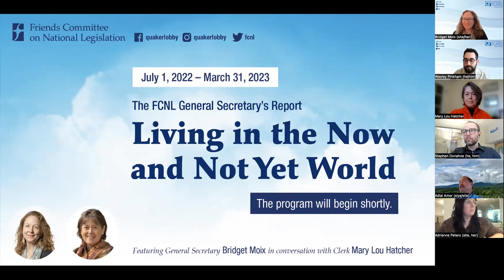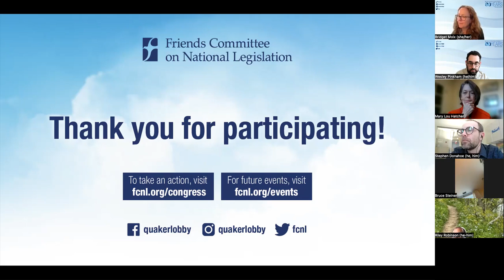FCNL General Secretary Report – April 27, 2023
The General Secretary Report, presented each quarter by General Secretary Bridget Moix, offers a look at the impact and progress of the Friends Committee on National Legislation’s work to advance the world we seek.